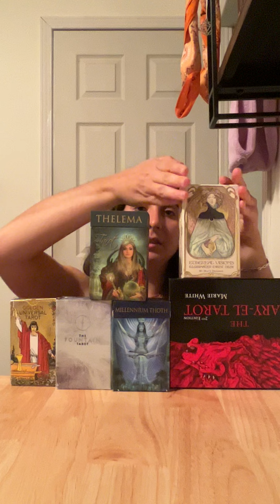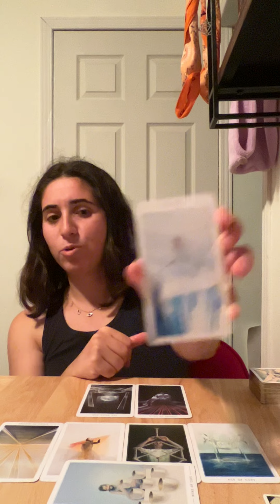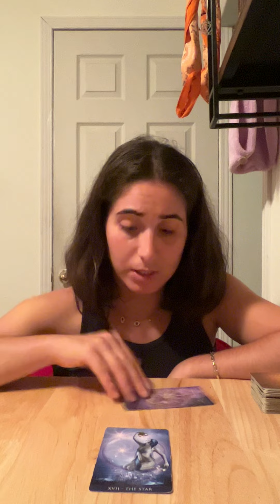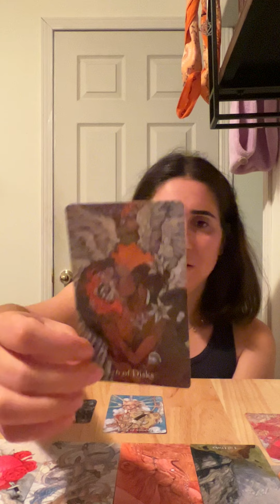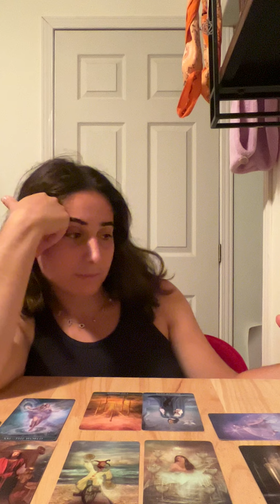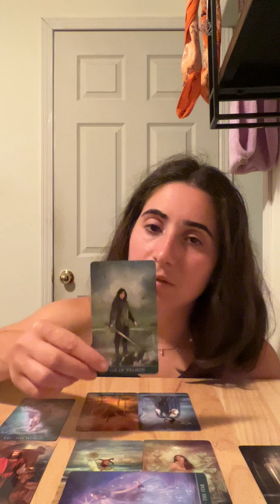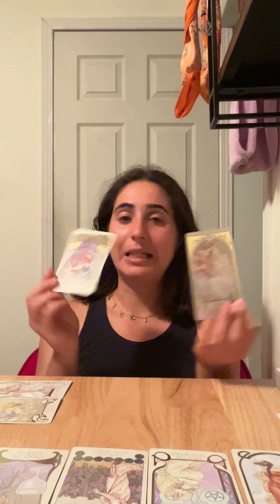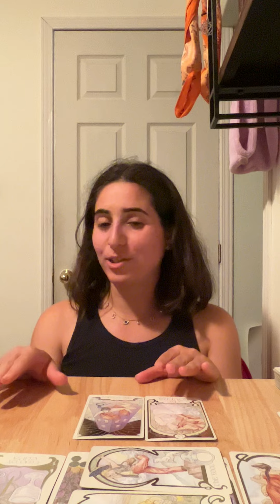How they feel about you?-pick a card reading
Welcome everyone,
I am Diva and I do intuitive readings. Whatever I say, you have every right to take it as you want it, but I DO not accept any negativity on my channel. I respect you and I ask of you to respect me in return. I do these for ENTERTAINMENT REASONS. I AM NOT RESPONSIBLE FOR YOUR ACTIONS AFTER YOU HAVE WATCHED MY PICK A CARD READINGS! YOU ARE RESPONSIBLE FOR YOUR OWN LIFE!
Timestamps
Guys, only take what resonates!
SELECTION of DECK  or choose 1,2,3,4 or 5 - 00:03:10
Deck 1:Golden Universal Tarot 00:04:00
Deck 2: Fountain Tarot  00:14:44
Deck 3: Millennium Thoth Tarot  00:29:29
Deck 4: Mary-El Tarot 00:39:07
Deck 5: Thelema Tarot 00:54:44
Deck 6: Ethereal Visions Tarot 01:20:11
Birthday: 6 Sept
Virgo
You could even spoil me with a coffee as energy exchange if your heart desires.